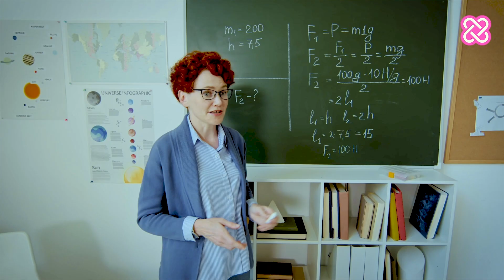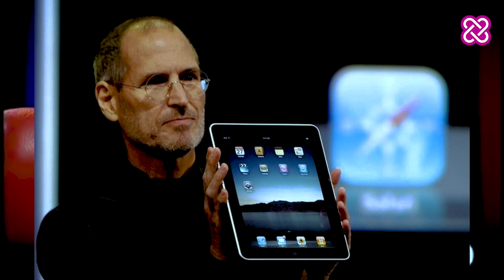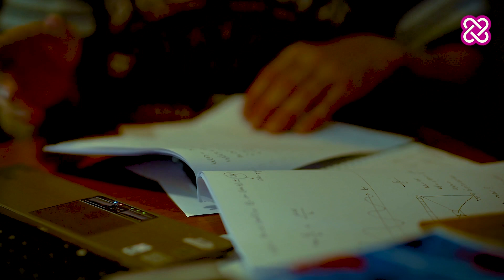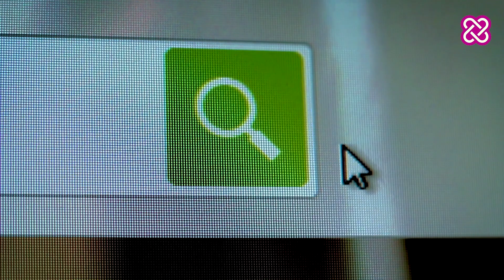تساؤلات فريد | هل تقدر تتخيل مدرسة بدون آيباد أو كمبيوتر؟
التكنولوجيا يوم عن يوم قاعدة تنتشر أكثر في حياتنا. المدارس أصبحت تركز على إستخدام الكمبيوتر والآيباد في عملية التعليم. ولكن في مدارس للآن يستخدمون الوسائل التقليدية وفي آباء وأمهات يقللون من ساعات إستخدام التكنولوجيا لأبنائهم وبناتهم. ولكن هل هذا الأسلوب سوف يأثر على نجاح الأبناء في المستقبل؟